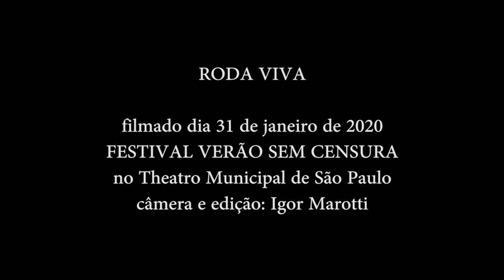Eduardo Suplicy e o Anjo na RODA VIVA no Theatro Municipal de São Paulo - Teatro Oficina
Filmado dia 31 de janeiro de 2020 no encerramento do Festival Sem Censura no Theatro Municipal de São Paulo
* Antes da pandemia de Covid-19

Gui Calzavara como Anjo + elenco, técnicos e público de Roda Viva

a partir da peça de Chico Buarque
direção do espetáculo de Zé Celso Martinez Corrêa

filmado e editado por Igor Marotti